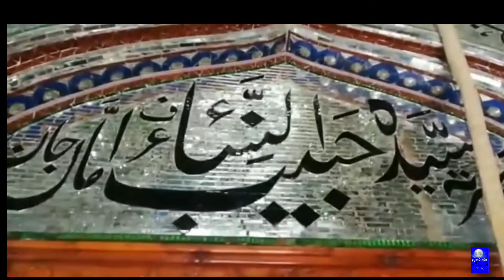As pettai dargah Andra Pradesh